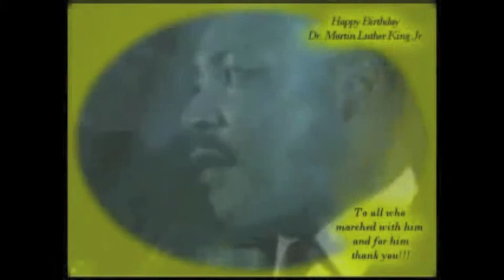Martin Luther King Jr.